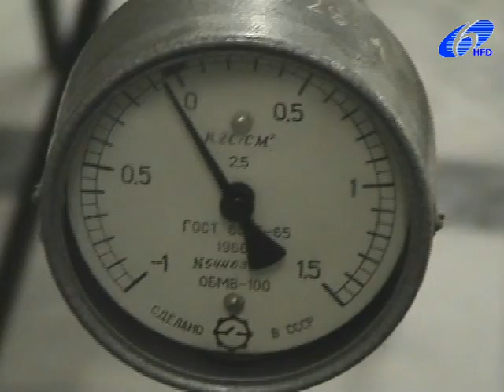Zagrebačke polukugle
Magdeburške polukugle koje su poslužile za pokus 2005 godine u Zagrebu. Izrađene su od aluminija. Promjer 50 cm